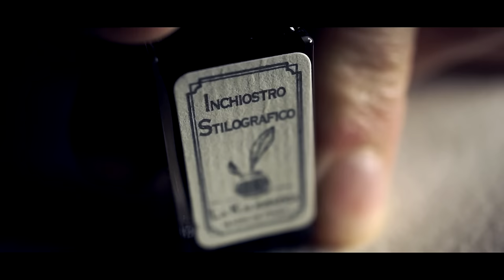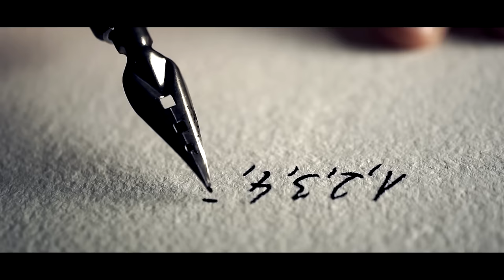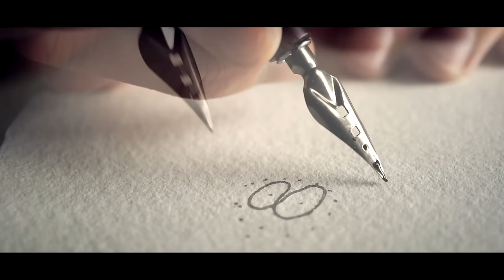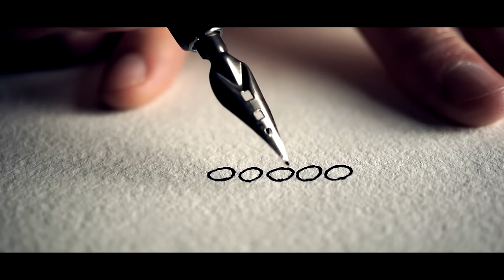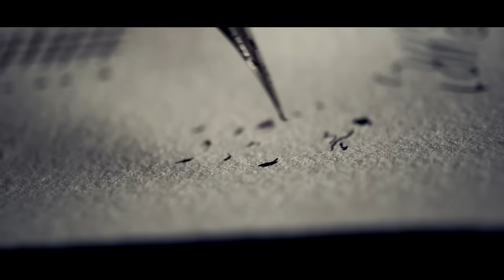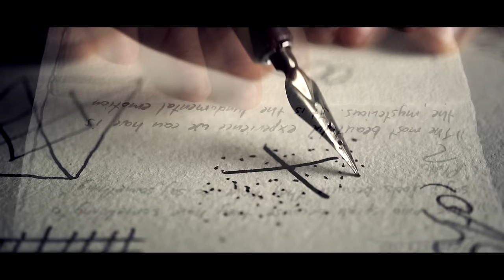ASMR Fancy letter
Hello,

Ok. let's be honest...my handwriting is so awful and hard to read that it could easily be used by NSA as a new and highly innovative encryption method. Probably even better than quantum encryption.

The skills that I presented in this video show only half of what I'm actually capable of.
Straight lines... yes I can write with straight lines.  When I was a student, I tended to be an outsider. Most of the time alone, an introvert hidden in the shade of his own thoughts. Everyone seemed to look at me with confusion because I was always clutching my notebooks really hard to my chest, and looking around with fear in my eyes. One day a nice girl who must have thought that I can't be as weird as everybody thinks approched me, and asked to borrow some of my notes. Without saying a word I gave her one of my notebooks enthusiastically. Unfortunately it was the one with straight lines...

Well... to put it mildly, borrowing the notebook with straight lines in it didn't help me to socialise with the rest of the students. Next morning everyone was afraid of me.

In a fit of pique I developed a new writing technique which involved vigorous blowing on a piece of paper. Next day I was expelled from university.

OK. Now seriously. This video was created thanks to my Patrons (all of them listed in the closing credits).

I hope you will like the video. If you do please  don't forget to hit that a thumbs up button. Thanks!

It should be noted that this video was made with the intention of creating a nice relaxing feeling called ASMR. It's not that kind of video where someone wants to present calligraphy skills etc. I have no idea how to write in calligraphy, and actually I barely use a fountain pen.The most important thing here was to create a video in which the quality of sound is decent enough to trigger ASMR sensation.

If you like the video please  don't forget to hit that a thumbs up button.

Mic 2

Pair of mics 3

XLR cables

Audio Interface

Laptop with passive cooling for sound recording

Recorder 1

Recorder 2

Camera 1

Camera 2

Lens 1

Lens 2